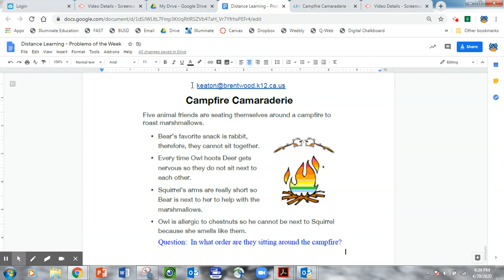5/1/20 3-5 Problem of the Week